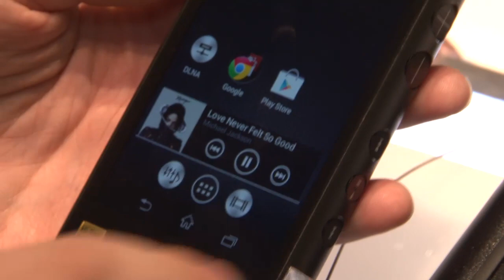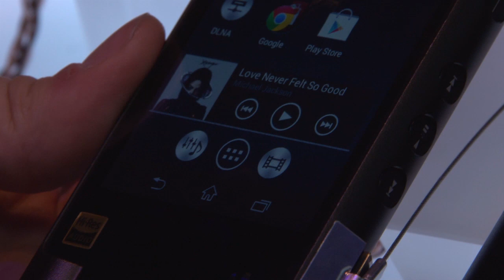Sony anuncia novo Walkman por 1200 dólares [CES 2015] - Tecmundo